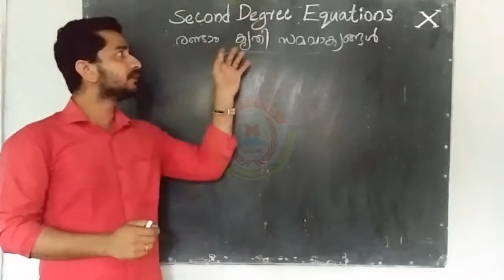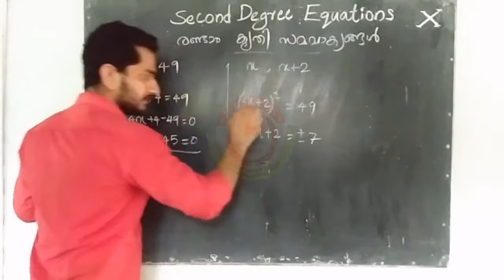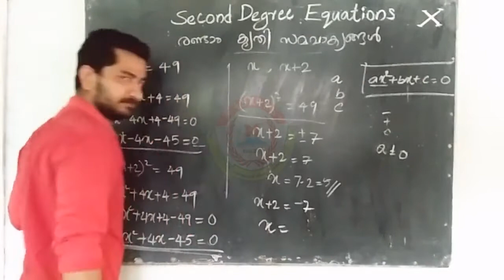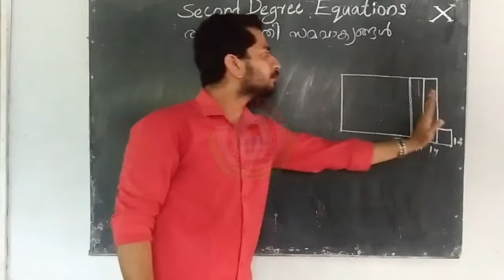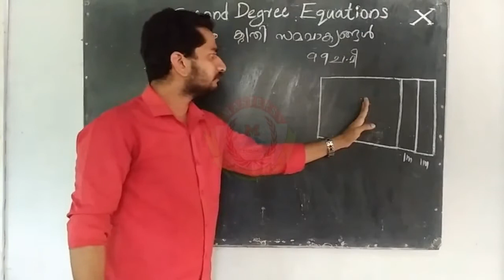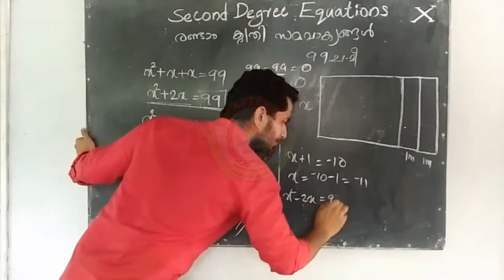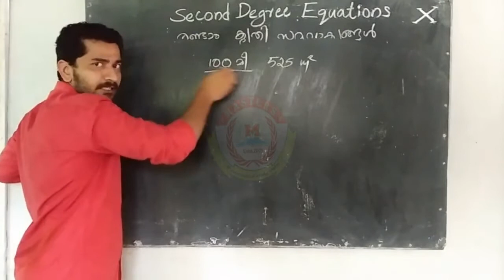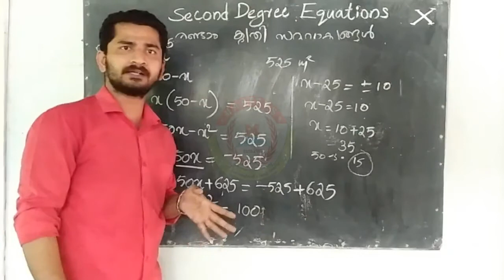MASTERS Online Class | STD 10 | MATHEMATICS | Chapter 4 | part 2